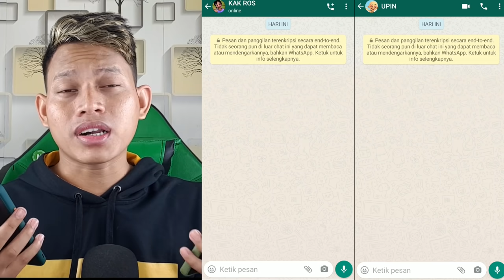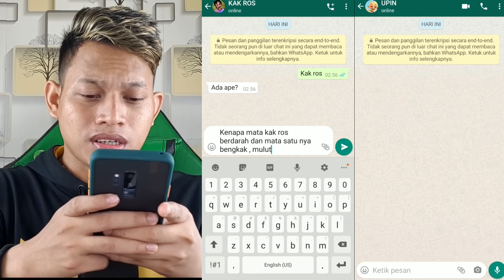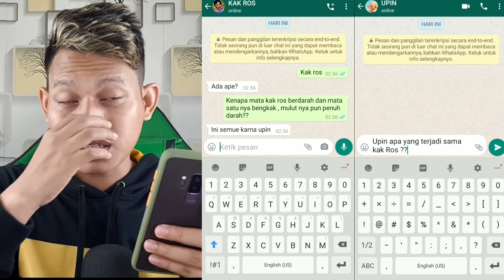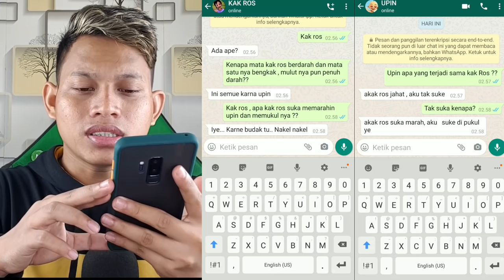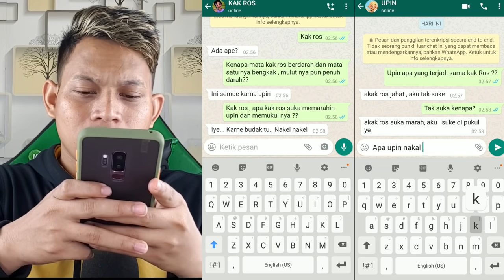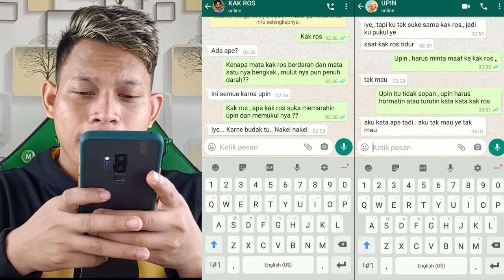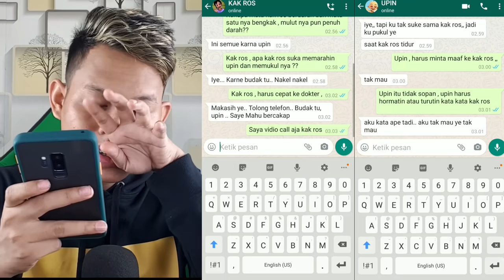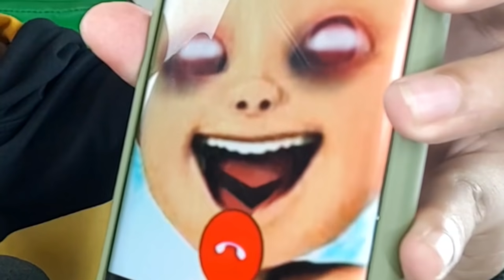JANGAN PERNAH TELPON KAK ROS DAN UPIN JAM 3 PAGI😱 | WAJAH KAK ROS PENUH DAR4H !!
TELPON NOMER TERSERAM

Cuma Hiburan Semata. Untuk Para Penonton Yang Suka Telpon Nomer Terseram

Salam Sahabat  😊